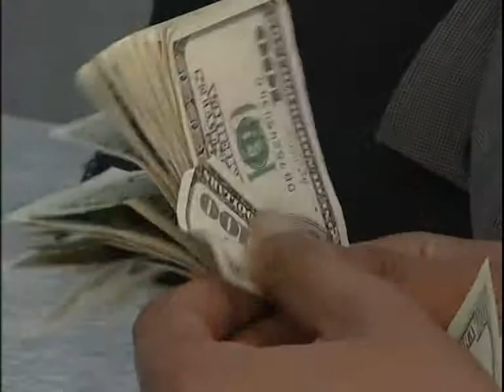Precios de alimentos suben por ayuno de Ramadán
Millones de musulmanes de todo el mundo comenzaron el 11 de agosto el mes de ayuno sagrado del Ramadán. Cada año en este periodo los precios de los alimentos básicos se disparan, ya que el ayuno sólo se interrumpe en la noche y los comerciantes aprovechan la demanda para ganar más, para perjuicio de los más pobres. Un informe de AFPTV.